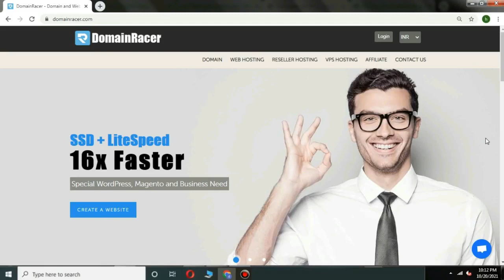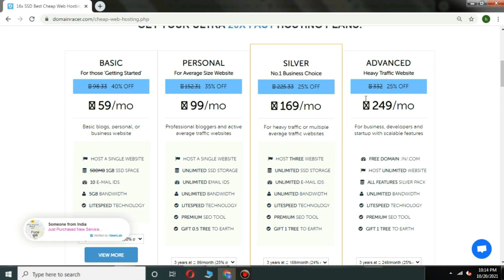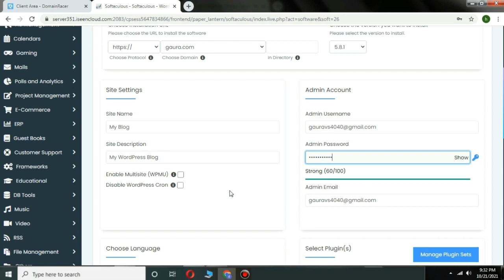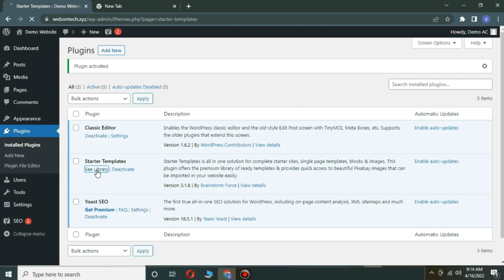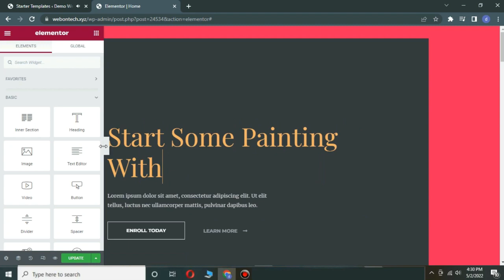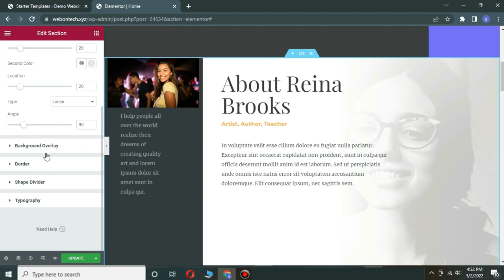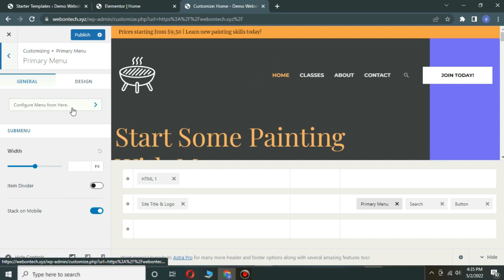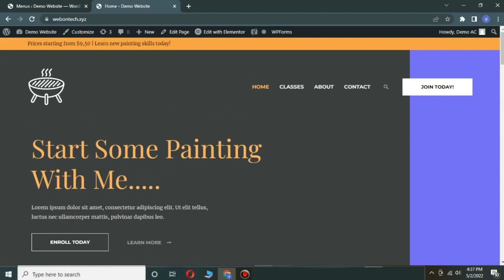How to make Painter Artist Website In Wordpress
In This Video We Will Learn How to make Painter Artist Website In Wordpress In 20 Minutes In Hindi With DomainRacer Hosting By Gaurav Sharma.

Website Development
Application Development
Digital Marketing
SEO, SMO Services
Content Marketing
And more.

Topics Covered -
DomainRacer Hosting Review
Hosting Buy Guide
Wordpress Install And Setup
WordPress Theme And Plugin Setup
Customize And Edit Theme
Elementor Plugin Setup
Astra Theme And Astra Starter Template Plugin Setup
Customize  Header, Footer And Home Section
Edit Pages Blog Post And Menus Bar.